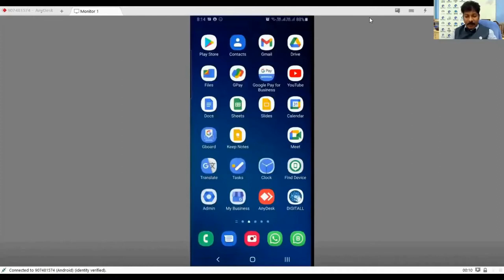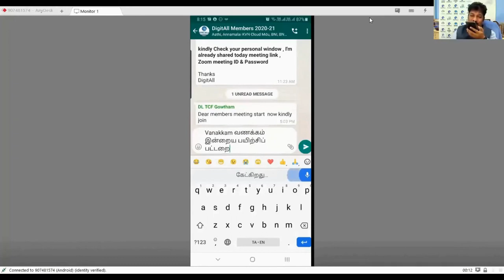நாம் பேச பேச தானாக கம்போஸ் செய்வது எப்படி ? | DigitAllTN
Google GBoard